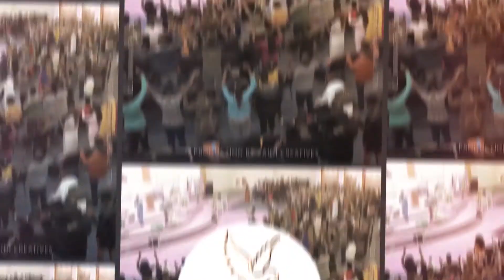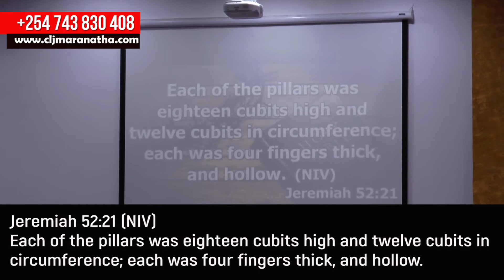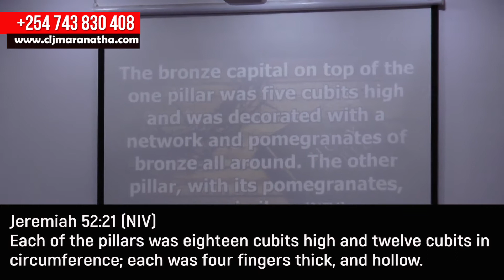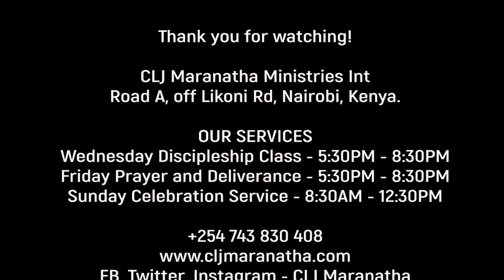Keys for Prosperity | Prophete Joel Lutuka